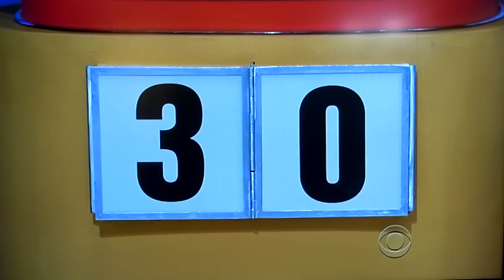The Price is Right - Plinko - 3/22/2012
Plinko is played